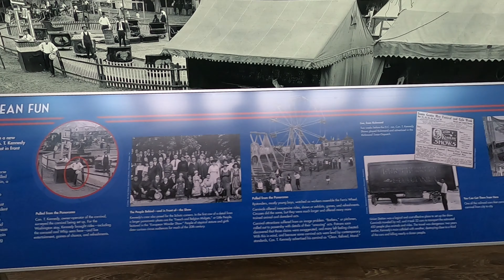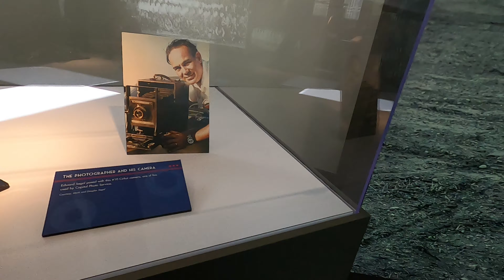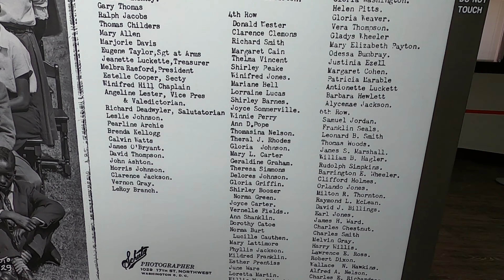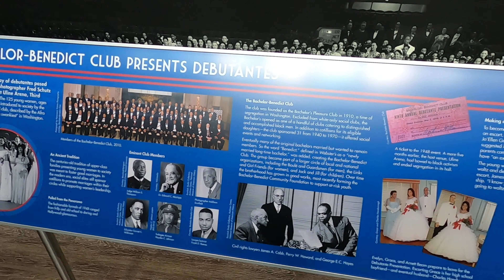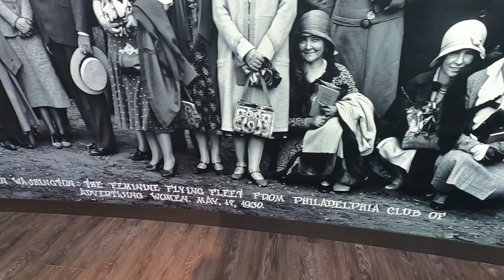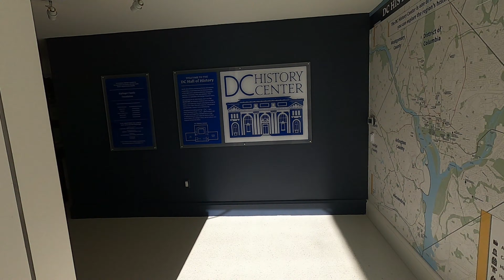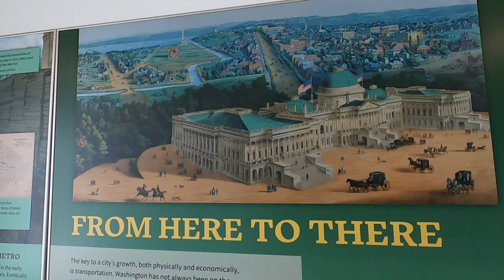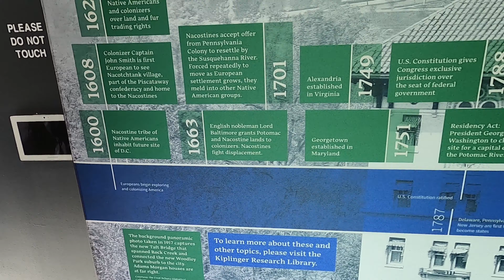DC History Center, Washington D.C.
Founded in 1894, the DC History Center deepens understanding of the city's past to connect, empower, and inspire. As the only community-based nonprofit focused on the District’s history, the vision is to reach into all eight wards to preserve and elevate the stories of Washington's diverse people, neighborhoods, and institutions.